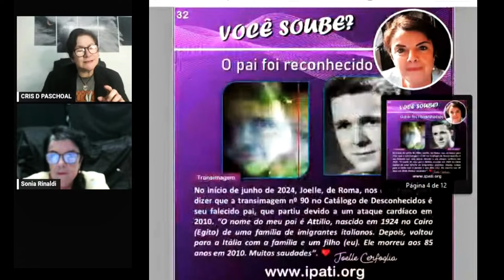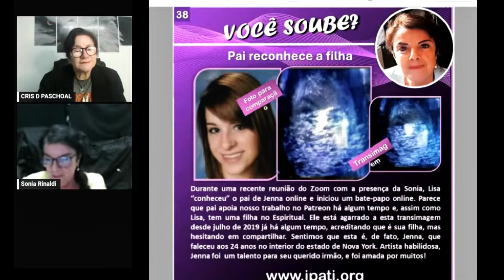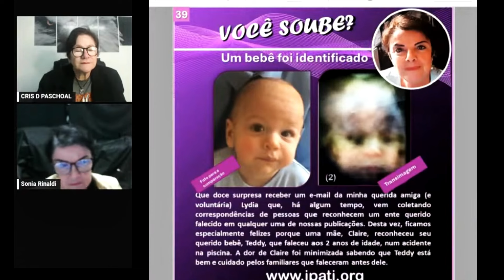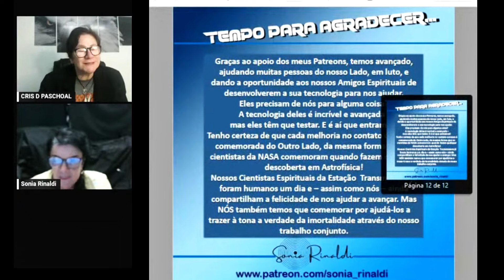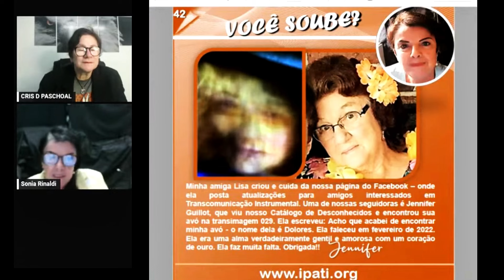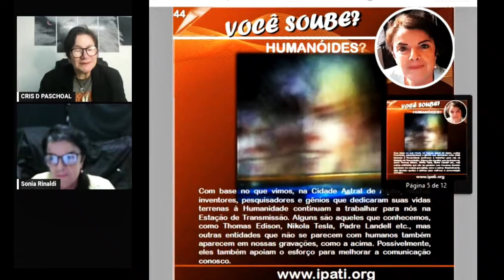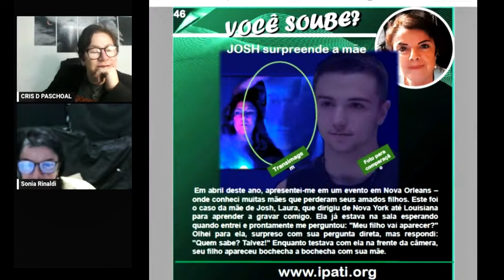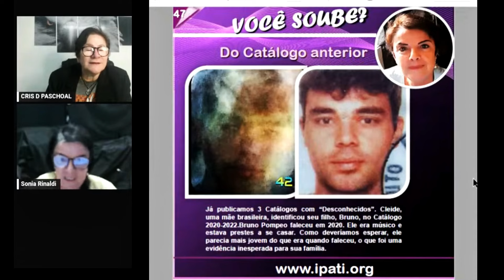Sonia Rinaldi Compartilha Algumas Histórias de Reconhecimento de Transimagens dos Desconhecidos